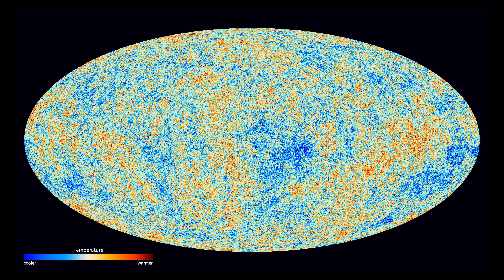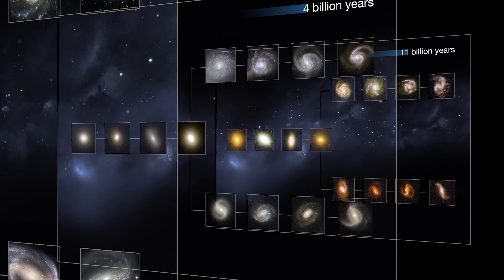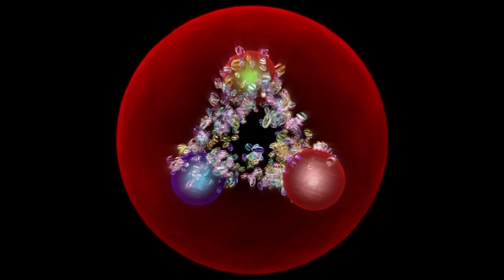What Are the Limits of Science? A Conversation with Dr. Paul Sutter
During our Iceland adventure, I had a chance to sit down with Dr. Paul Sutter and talk about the limits of science. Why a better version of the Planck Mission can't tell us anything else about the cosmic microwave background radiation.

Will we ever run out of science we can do?